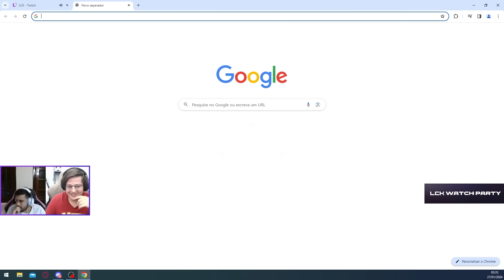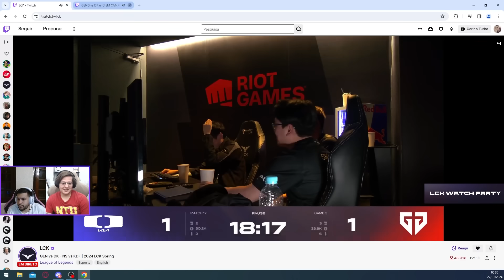CHOVY vs SHOWMAKER! - LCK Spring 2024 - DIA 9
00:00 GENG x DK
28:32 KDF x NS